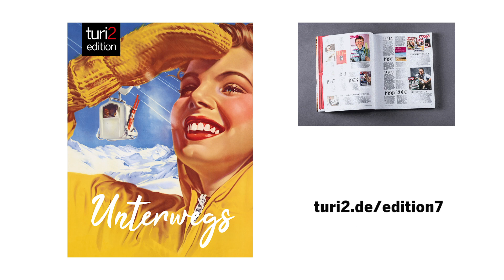Svenja Finger im Unterwegs-Fragebogen zur turi2 edition #7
Svenja Finger, Reisebloggerin, ist mit turi2unterwegs – als Protagonistin der turi2 edition #7 zum Thema Unterwegs.